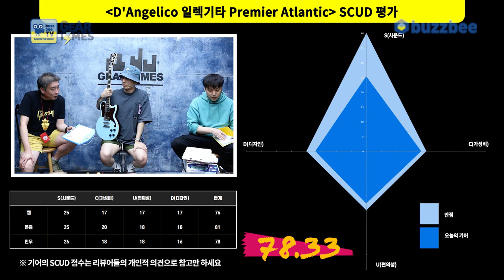[GearTimes 3174회] 디안젤리코 D'Angelico 일렉기타 Premier Atlantic [sky blue - 마호가니 바디]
디안젤리코 D'Angelico 일렉기타 Premier Atlantic (sky blue - 마호가니 바디)

0:00 오프닝
2:59 스펙(Spec)
3:58 사운드 테스트 (Sound test)
9:13 시연 (Demo)
12:06 한줄평
13:26 점수